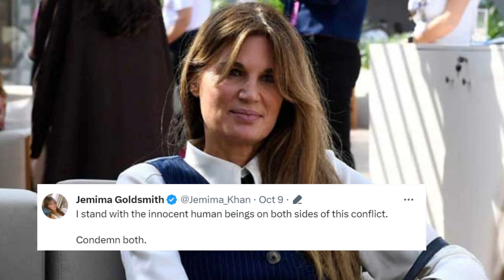Jemima stands with whom in the Israel-Palestine tension?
Filmmaker Jemima Goldsmith shared her take on the ongoing situation between Israel and Palestine, saying There is no humanity in political tribalism. Find out more in the video